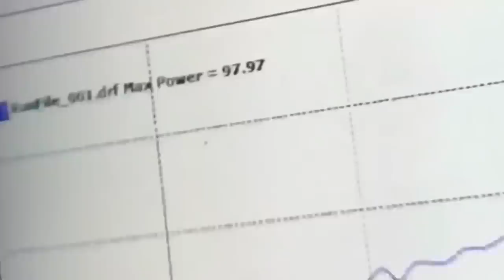BUILDING A TURBO MIATA KART IN 10 MINUTES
We sum up our entire Miata kart build in 10 minutes!!

Thank you for helping us out every month with our projects!

Facebook.com/IsonAutomotive